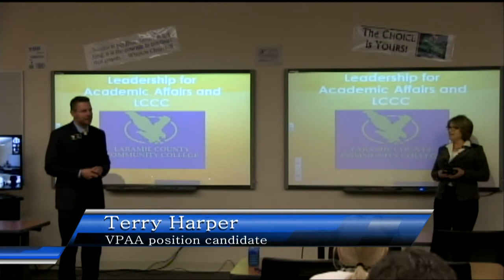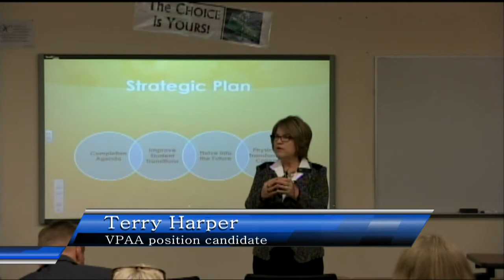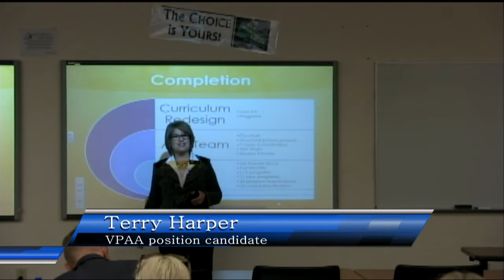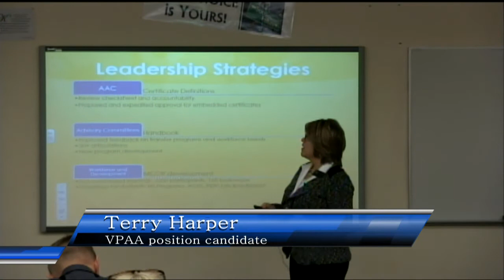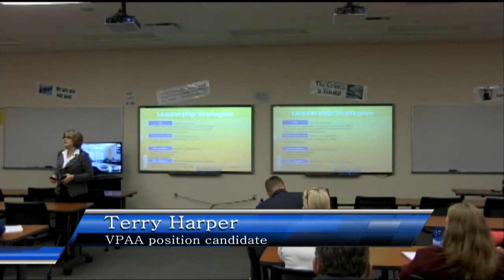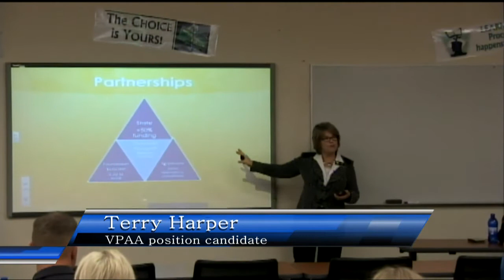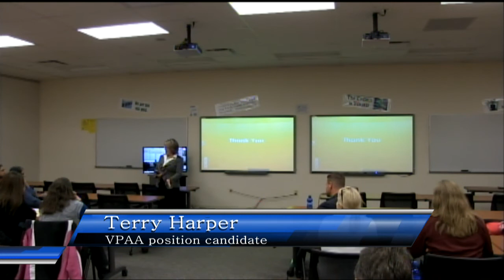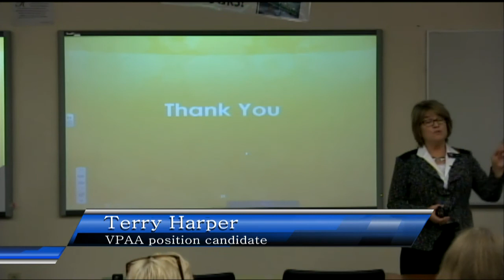VPAA Candidate Terry Harper Open Forum